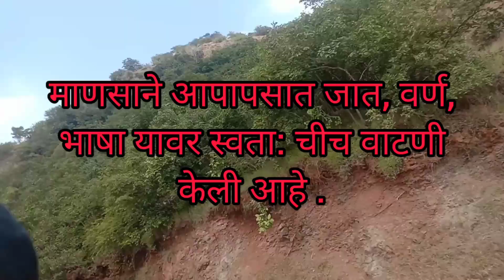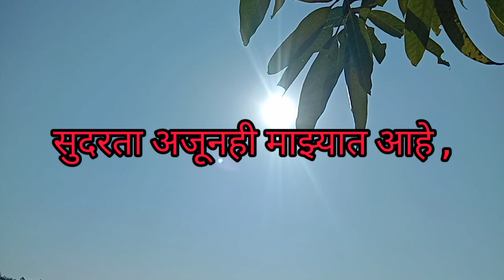निसर्ग माझ्या सोबती , निसर्ग माझा मित्र, निसर्ग माझा सखा. natural beauty 😍 🌳🌲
आपल्या channle  वर तुमचे स्वागत आहे 💞❤️💞✨

निसर्ग माझ्या सोबती
निसर्ग माझा सखा
निसर्ग माझा मित्र
natural beauty
nisrg माझ्या सोबती
# निसर्ग maza sakha
nisrg maza mitr

धन्यवाद 🙏🙏🙏.